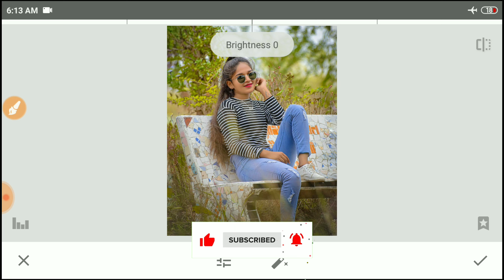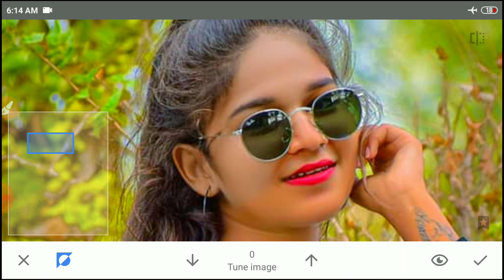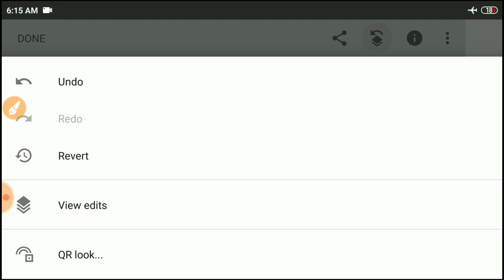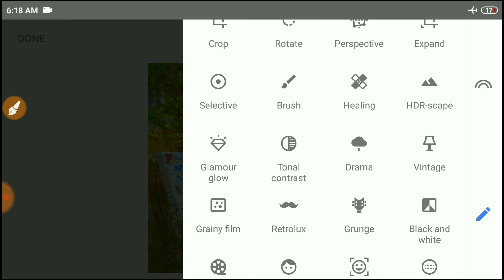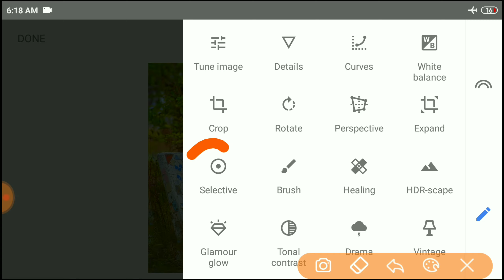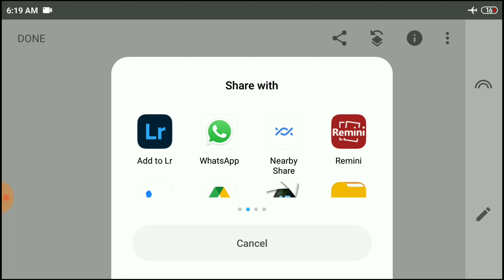Snapseed Best Photo Editing Trick🔥| Best Colour Effect Editing | Snapseed Background Colour Change